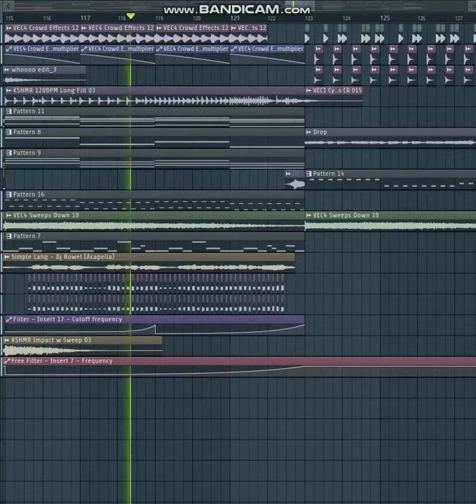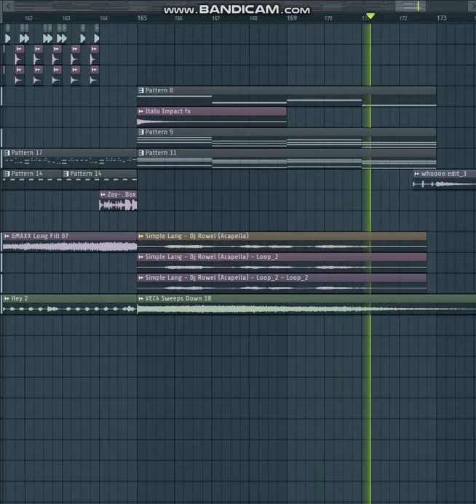Simple Lang Remix By Dj Arjie Ft Dj Rowel